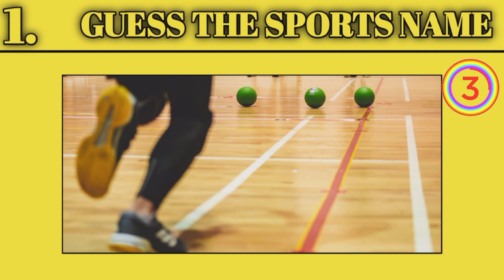GUESS THE SPORTS NAME | #1. | GUESS THE PUZZLE | RIDDLE | PAHELIYAN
guess the sports name
guess the logo quiz
sports
guess the sport by emoji quiz
sport guess game
guess the player by their transfers
guess the sport by emoji emoji challenge
guess the sports game